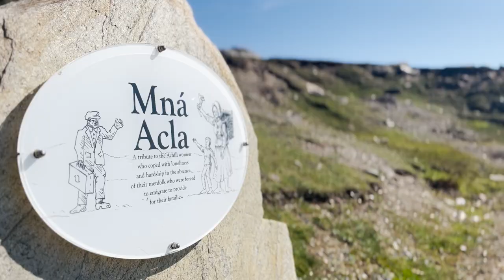Oileán Acla (induction film)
Short film by Kieran McNulty